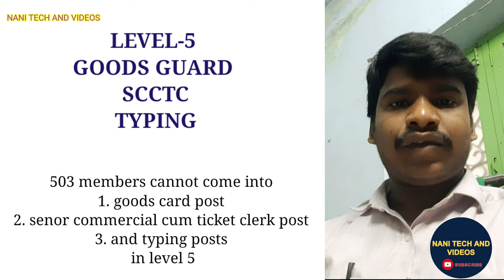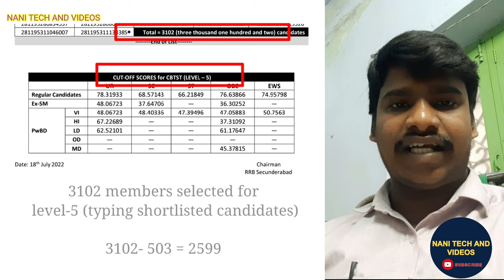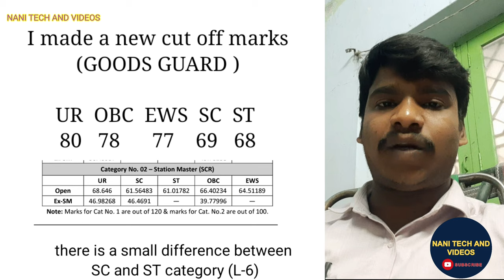RRB NTPC TYPING SHORTLISTED CANDIDATES 3102 MEMBER disqualify ఎంతమంది అవుతారు | level-5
@NANIRRBNTPC level-5

RRB NTPC Secunderabad new cut off marks
RRB NTPC goods guard cutoff marks in Secunderabad zone